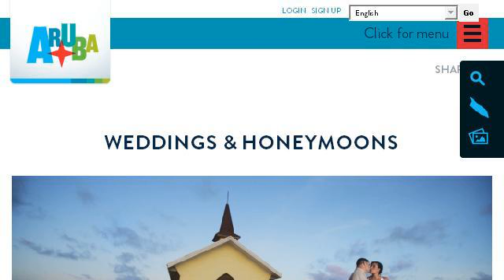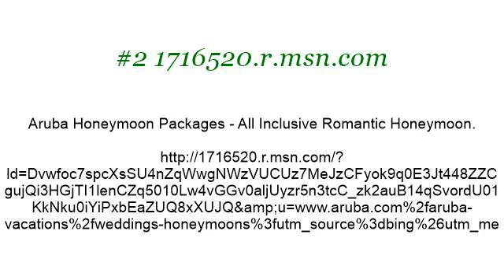Beach And Golf Honeymoon Vacations